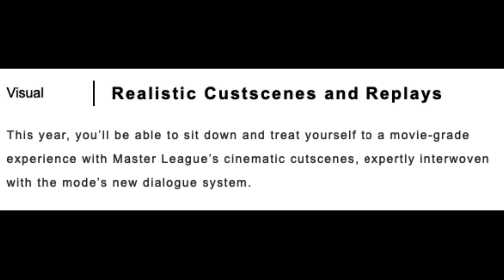PES 2020 MASTER LEAGUE WILL BE BETTER THAN FIFA 20 CAREER MODE?? NEW PES 2020 GAMEPLAY FEATURES!!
PES 2020 MASTER LEAGUE WILL BE BETTER THAN FIFA 20 CAREER MODE?? NEW MASTER LEAGUE FEATURES!!
Like the video for more PES 2020 & FIFA 20 videos!

FIFA 20 BRAND NEW STREET GAME MODE!! - VOLTA FOOTBALL | FIFA 20 TEASER TRAILER | FIFA 20 GAMEPLAY

FIFA 20: 10 NEW FEATURES WE WANT IN FIFA 20 Career Mode (Managers Move Clubs, Be A Real Manager)

NEW FIFA 20 INFO | GAMEPLAY, WOMEN CLUBS, EA TO RELEASE FIFA 20 EARLY? FIFA 20 CAREER MODE

FIFA 20 CAREER MODE - SOCIAL MEDIA - NEW FEATURES & IMPROVEMENTS (FIFA 20 Career Mode Concept) -

On my channel you will find the latest news for FIFA 20, FIFA 20 Career Mode, FIFA 20 Volta Football + I will cover news once new features get announced along with FIFA 20 Career Mode concept ideas and rumours with my wishlist for changes to the game!